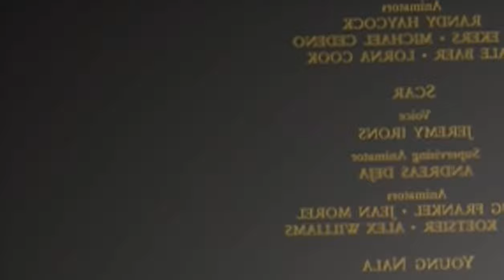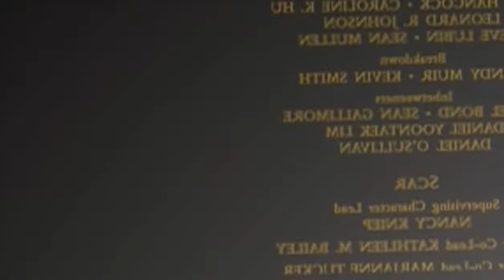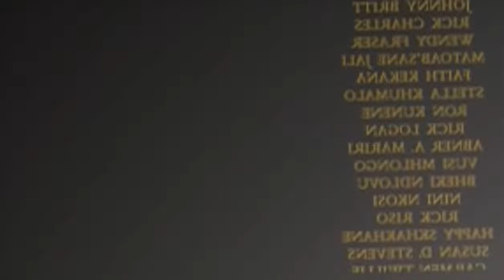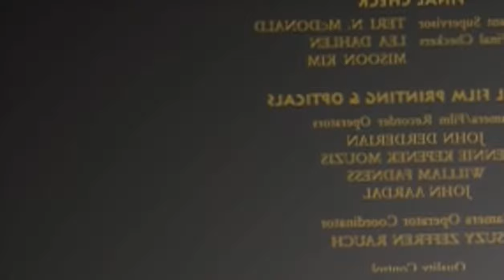Der König der Löwen 1994 Ganzer Film Deutsch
König der Löwen